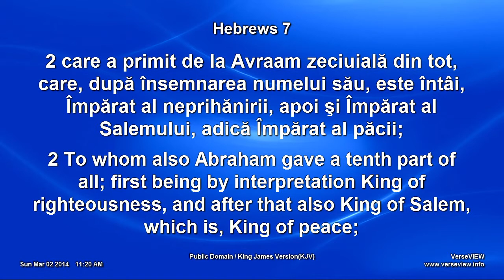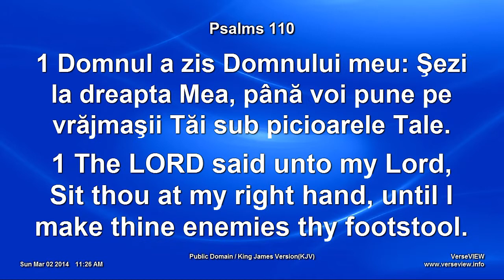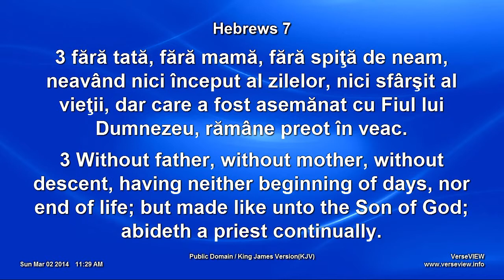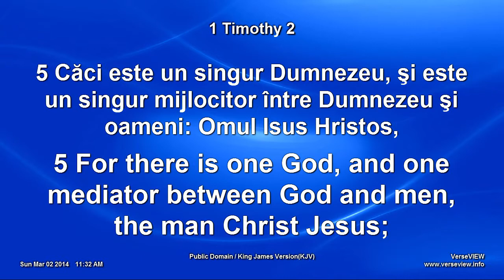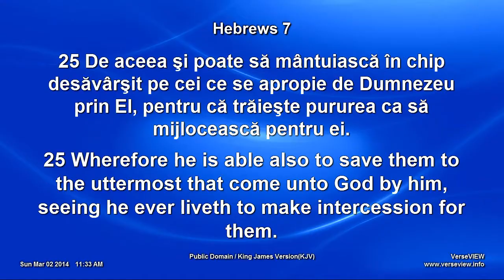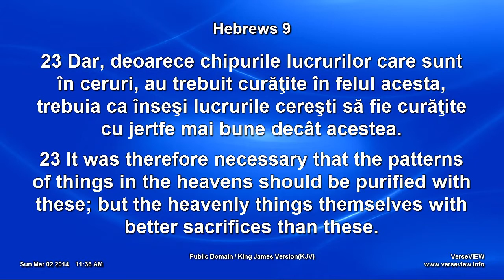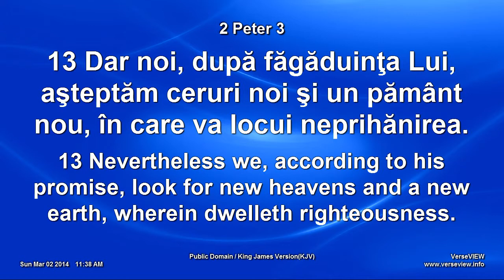Dorin Druhora - Binecuvantarea lui Melhisedec (2 Martie, 2014)